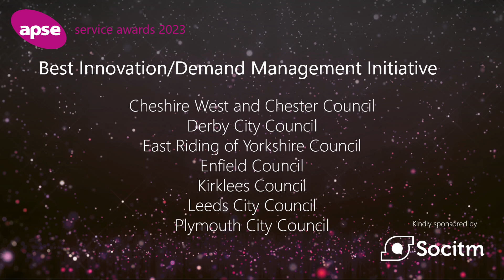Best Innovation/ Demand Management Initiative - Derby City Council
The APSE Awards are specific to frontline services provided by UK local authorities. This year, the Awards included 21 categories, covering the vast majority of local services, as well as the prestigious Overall Council of the Year in Service Delivery Award.

The winners were announced at the APSE Annual Charity Awards Dinner, in aid of Parkinson’s UK, on Thursday 14 September 2023 at the Titanic Belfast.